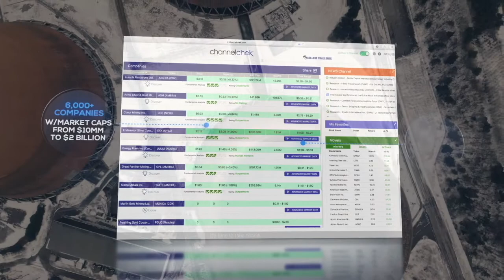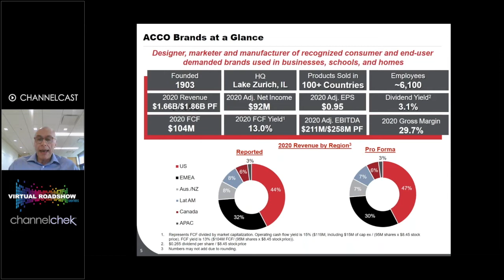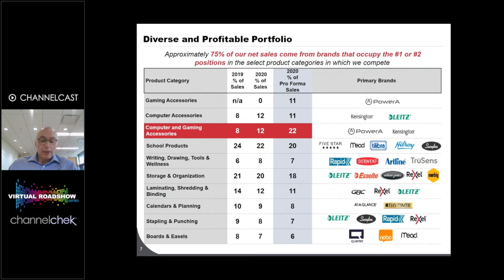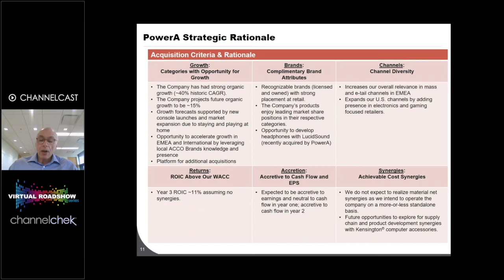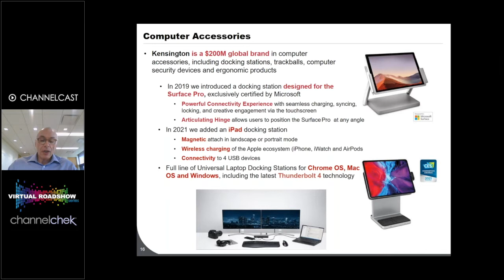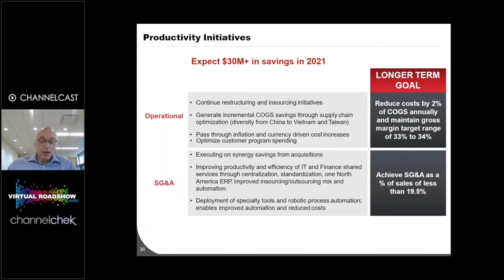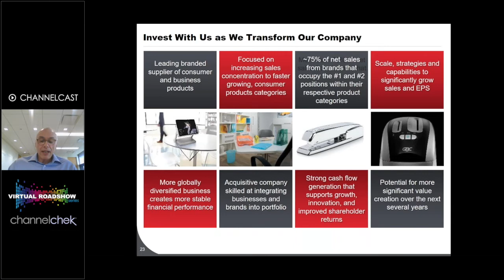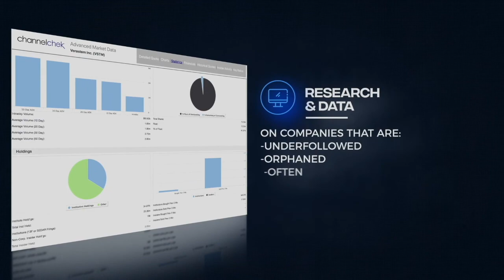Virtual Roadshow with ACCO Brands (ACCO) President & CEO Boris Elisman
Originally broadcast LIVE June 29, 2021. ACCO Brands President & CEO Boris Elisman makes a formal corporate presentation. Afterwards, he is joined by Noble Capital Markets Senior Research Analyst Joe Gomes for a Q & A session featuring questions asked by the live audience throughout the event.

Research, News, and Advanced Market Data on ACCO is available at no cost on Channelchek

About ACCO Brands Corporation
ACCO Brands Corporation (NYSE: ACCO) is one of the world's largest designers, marketers and manufacturers of branded academic, consumer and business products. Our widely recognized brands include Artline®, AT-A-GLANCE®, Barrilito®, Derwent®, Esselte®, Five Star®, Foroni®, GBC®, Hilroy®, Kensington®, Leitz®, Mead®, Quartet®, PowerA®, Rapid®, Rexel®, Swingline®, Tilibra®, Wilson Jones® and many others. Our products are sold in more than 100 countries around the world. More information about ACCO Brands, the Home of Great Brands Built by Great People, can be found